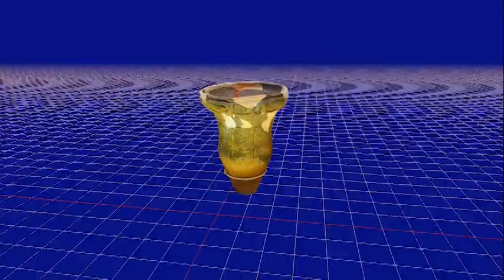埋め甕（加曽利E式土器）（駒ケ根市的場・門前遺跡）観察記録3Dモデル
縄文時代中期後葉
撮影場所：駒ケ根市立博物館2024年「館収蔵品展」
ガラスショーケース越し撮影
3DF Zephyr v7.517 processing 93 images